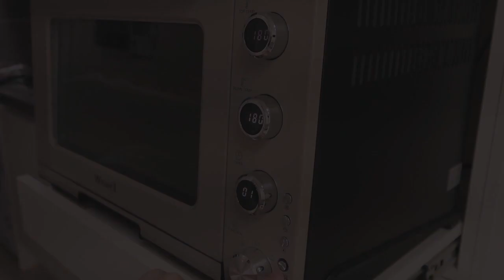ENG) 한의사 vlog 일상 | 햇병아리 인턴의 퇴근 후 일상 | 애플워치•황치즈쿠키•토마토스파게티•문어야채볶음밥 | 자취 요리 베이킹 브이로그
여러분! 😲💛
정말 오랜만이에요..! 인턴의 퇴근 후 일상 브이로그를 가져왔어요 ㅎ.ㅎ
지난 3월동안 근 몇년 중 가장 바쁜 한달을 보냈어요..!
6년 동안의 대학 생활을 마치고 드디어 이번 3월부터 정말 사회인이 되었네요 😊
걱정 반, 설렘 반이었는데 정신 없었던 한달이 벌써 후딱 지나가버렸어요~ 😧
항상 1-2주마다 영상을 업로드했는데 시간적, 정신적 여유가 없어서 좀 늦게 찾아와서 죄송합니다 🙈🙏🏻
요즘은 새벽 4시 45분에 기상해서 저녁 9시에 자는 신기한(?) 생활을 하고 있어요!
그래서인지 좋아하는 요리, 베이킹할 시간도 거의 없고 집-병원-집-병원을 반복하고 있답니다 🙃
그래도 중간중간 여유가 생길 때 찍어둔 3월의 조각을 모아 겨우 이렇게 찾아왔네요! 🙂
기다려주셔서 감사해요! ❤️
앞으로 업로드 주기가 어떻게 될지 섣불리 장담드리기는 어렵지만, 앞으로도 영상은 시간 날 때마다 찍어서 업로드할거에요! 항상 감사합니다~💛
따뜻한 봄 맞이하시길 바라요!

Hello, everyone! 😲💛
It’s been a quite long time since I uploaded last video..!
I spent very busy month last March..!
After graduating from university, I got Korean medical doctor license and started to work at university hospital!
As an intern in hospital, I had to work for long time everyday, even in weekends..!
I’m so sorry to come back with vlog too late, and thank you so much for waiting. 🙈🙏🏻
I wake up at 4:40am, and sleep at 9:00pm because I become so tired early..
I will come back with vlogs that will show how I spend time after work!